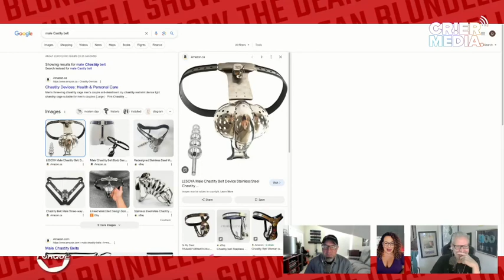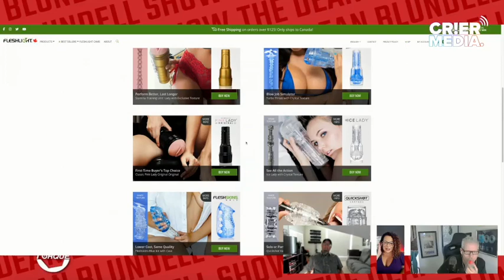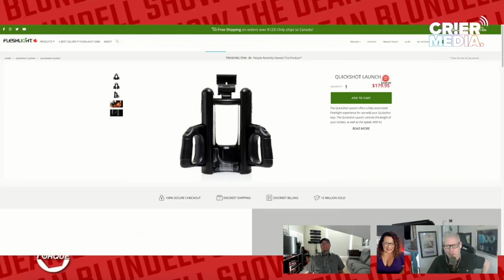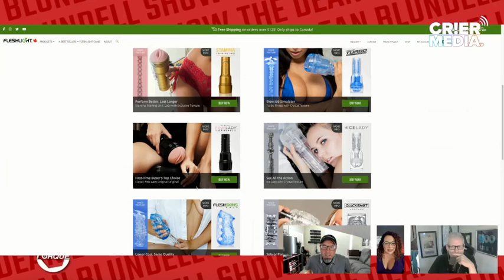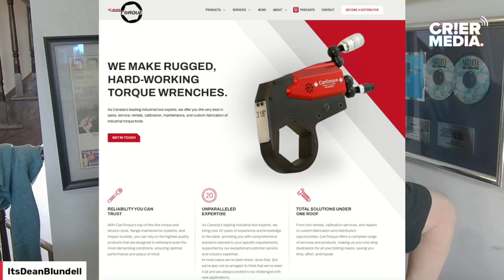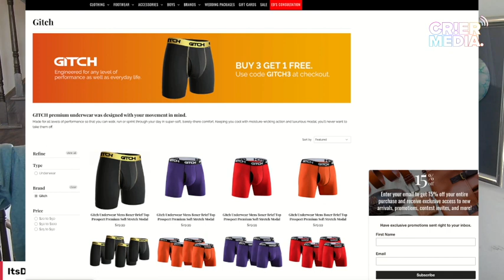BONUS EPISODE: The Dean Blundell Show featuring Emily Muse - Feb 23, 2024 !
Muse on the Mic - BONUS Episode!!

Toronto's legendary radio shock jock & Podcaster Dean Blundell invited Emily Muse onto his show - The Dean Blundell Show - for an in depth interview about Age Gating Porn, Chastity Belts & Diaper Spas! Dive in with us for all of the jaw-dropping secrets and hear what Dean and his radio host buddy Lochlin Cross think about the adult industry and MUSE!